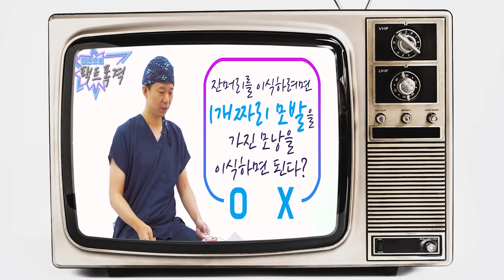헤어라인 질문 "뭘 좋아할지몰라 다 모아봤어"(feat.팩트폭격) - 뉴헤어 I [헤어라인][헤어라인교정]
[헤어라인교정][헤어라인]